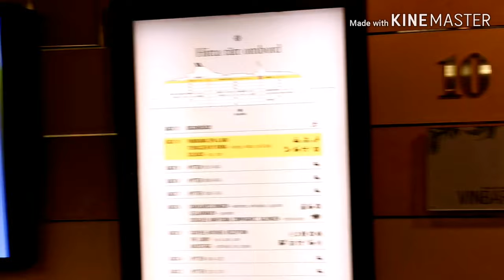SWEDEN EPIC CRUISE VLOG [Birka Cruises]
A weekend Getaway on Birka Cruises.